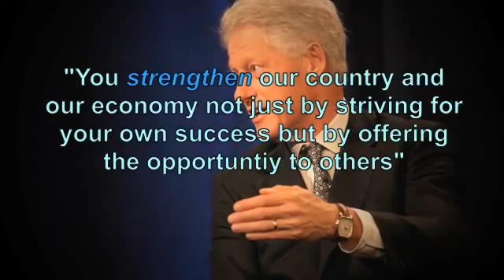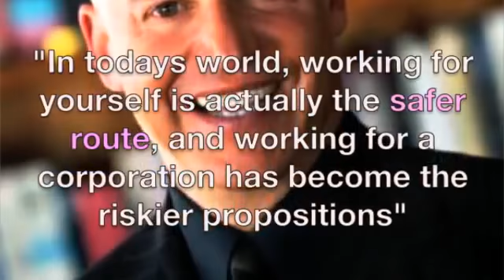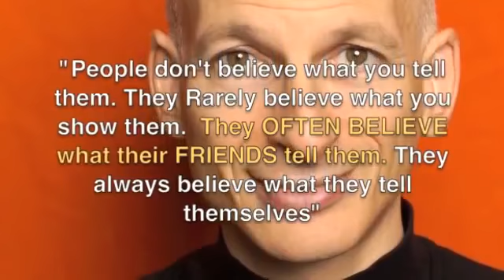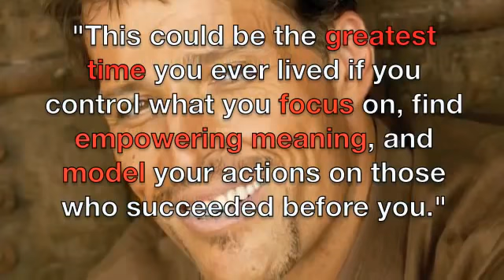Network Marketing Inspirational Video Why We ROCK!